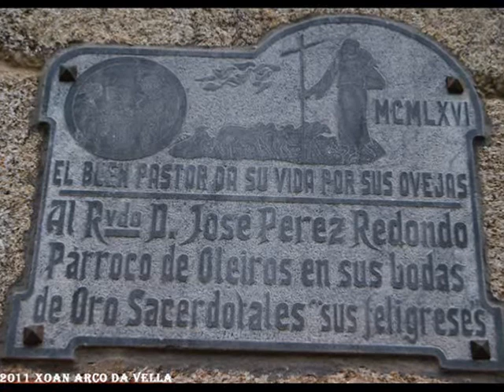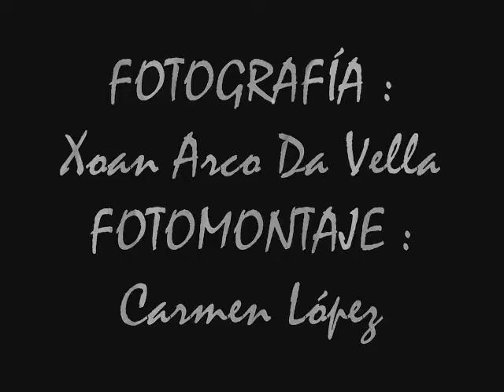IGLESIA DE SANTA MARIA DE OLEIROS - SALVATERRA DO MIÑO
IGREXA DE OLEIROS
SALVATERRA DO MIÑO
PONTEVEDRA

Limita coa parroquia de Salvaterra, o río Miño, Liñares e Fiolledo. O Territorio de Oleiros discorre paralelo ao río Miño. No seu leito consérvanse pesqueiras, antigas construcións de pedra empregadas para a captura da lamprea.

O río favoreceu o asentamento da poboación na parroquia de Oleiros dende os tempos antigos. Entre os vestixios atopados dos nosos antepasados destaca un campo de mámoas, descritas polo Pai Sarmiento no século XVIII e actualmente moi destruídas pola acción humana, e atopáronse fragmentos de tégulas na finca de Teáns

O Miño proporciónalle os veciños de Oleiros e das outras parroquias das súas beiras abundantes recursos pesqueiros e ademais existía unha barca de paso a localidade portuguesa de Monçao.

Ata comezos do século XIX Oleiros estaba dividida en dúas parroquias: Santa Columba de Pedra Furada e a de Santa María de Oleiros. A unión de ambas levouse a cabo durante o pontificado do bispo tudense Juan García Benito.

No territorio da antiga parroquia de Pedra Furada levántase a Fortaleza de Teáns, da familia Ozores. Esta denominación de Teáns aparece nunha escritura do 17 de xuño de 1243 entre o Bispo Lucas e o seu cabildo.

O poderío desta casa se inicia coa fundación do vínculo en 1544 por Vasco de Ozores, cuxa descendencia chegaría a posuír os títulos de marqueses de Aranda e Villagarcía, condes de Amarante, marqueses de Valadares, condes de Taboada e marqueses de San Miguel das Penas, entre outros.

A finca posúe un marcado carácter rural. O impoñente canastro construído en madeira e pedra demostra o poderío económico desta influente familia da comarca. No interior da propiedade existe unha capela mandada construír a finais do século XVIII polo Marqués de Amarante ao mestre de arquitectura Pedro de Monteagudo.

Trátase dunha capela singular pola súa planta central de formato cuadrangular que se coroa mediante unha cúpula levantada sobre tambor. O espazo interior de formato cadrado, está flanqueado por catro columnas apoiadas sobre unha bóveda de crucería de grandes nervaduras.

Na beira do río Miño hai un manancial de augas sulfurosas, como destaca o médico e erudito Nicolás Taboada Leal en 1877. Entre as obras deste autor destaca unha obra sobre a historia de Vigo, a súa ría e arredores publicada en Santiago no ano 1840 titulada Descripción topográfica histórica de la ciudad de Vigo, su ría y alrededores. A igrexa parroquial está dedicada a súa patroa Santa Marina. Os seus barrios son Chan da Salgosa, Chan de Goia, Costa, Coto, Outeiro, Pedrafurada, Rgueiras, Teáns, Santas, Val de foxos, Vaquería e Vao.